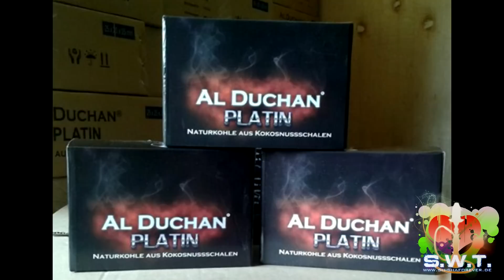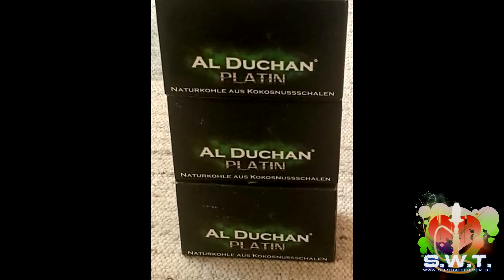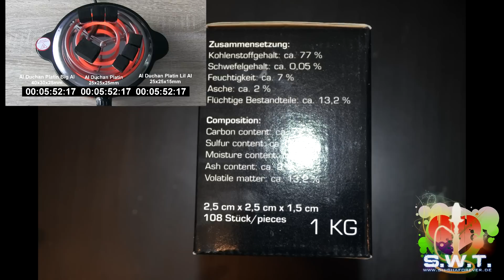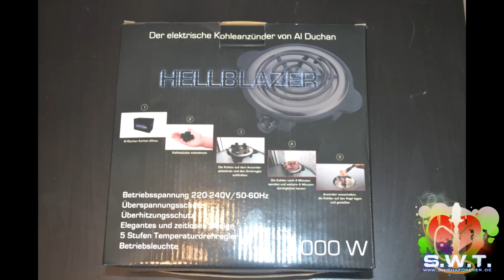Alle Al Duchan Platin Kohlen & Hellblazer Kohlenanzünder im Test + Gewinnspiel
Wir stellen euch in diesem Video neue Produkte von Al Duchan vor. Unter anderem den Hellblazer Kohlenanzünder die Lil Al, Big Al und die normale Al Duchan Platin Kohle.
Wir testen alle Artikel in diesem Video und sagen euch was wir von den Produkten halten.

Außerdem gibt es noch den Hellblazer, die Big Al und die Lil Al Kohle von Al Duchan zu gewinnen.

Was müsst Ihr dafür tun?

Unter folgendes Foto schreiben warum Ihr das Al Duchan Starter Set gewinnen wollt:

Der Gewinner wird auf unserer Facebook Seite BigtoB bekannt gegeben. Es entscheidet das Zufallsprinzip

Vielen Dank geht an Al Duchan raus für die Produkte und das Gewinnspiel das durch euch ermöglicht wird.